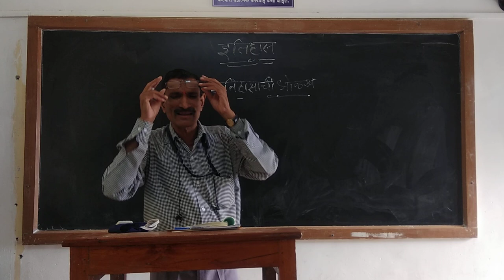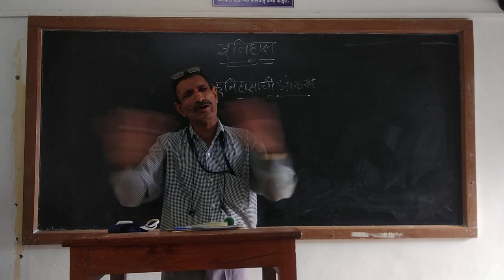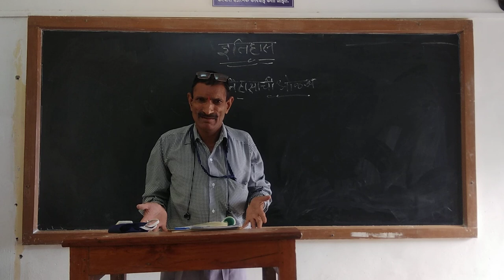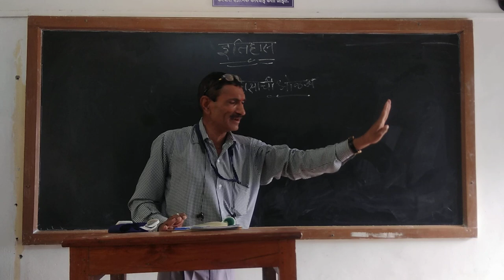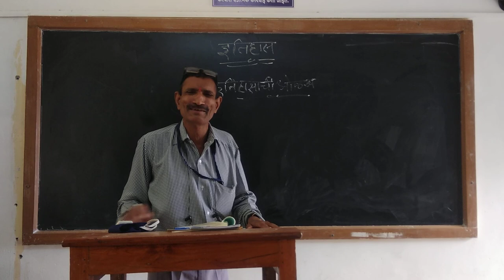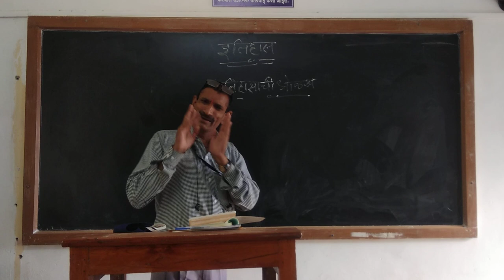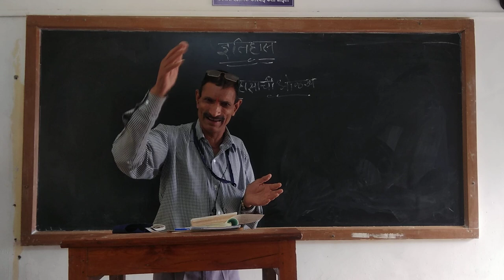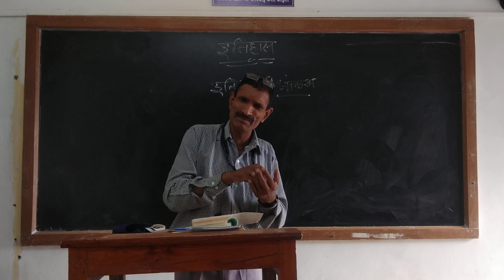11 January 2021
Understanding History